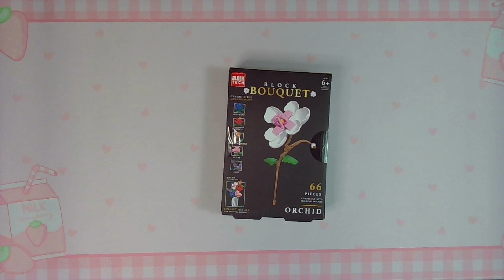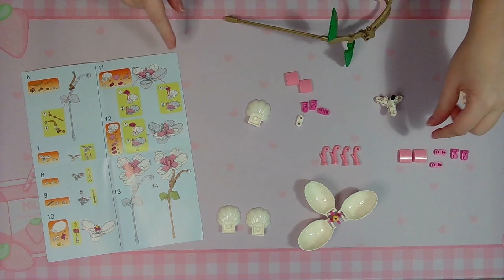Block Tech - Bouquet - Orchid - Only Build - Normal Speed with Music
This build has the organization part taken out so it's mainly the building.

Block Tech - Bouquet - Orchid  Build Set - Normal Speed with music instead voice.

This build was bought at Five Below.